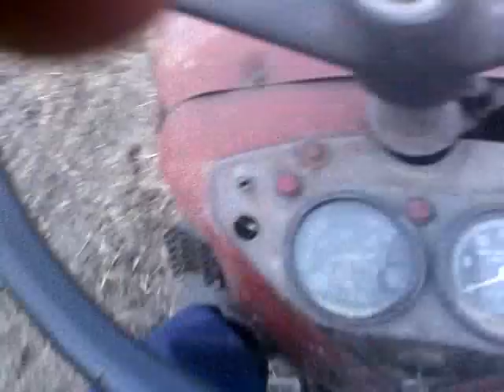sportowy wydech w c-360;).3gp